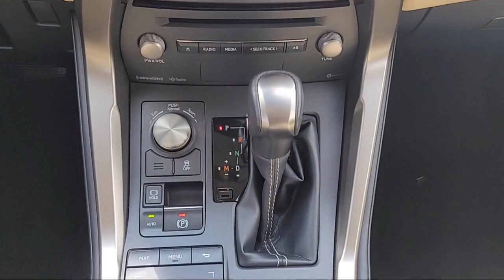2019 Lexus NX Sport Utility Sacramento Roseville Elk Grove Folsom Stockton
2019 Lexus NX Sport Utility Stock Number: F101925A Vin:JTJYARBZ2K2121827.
Future Ford
650 Automall Drive